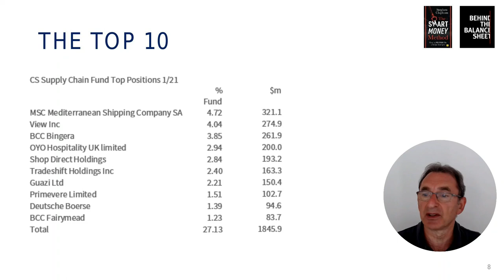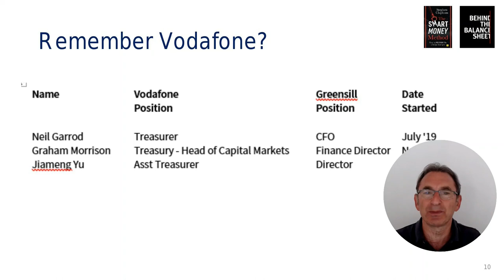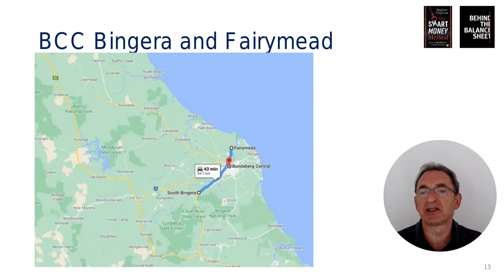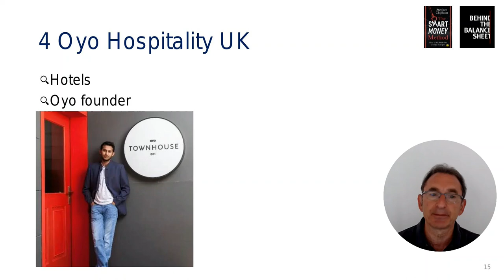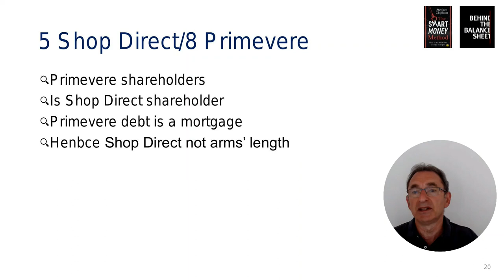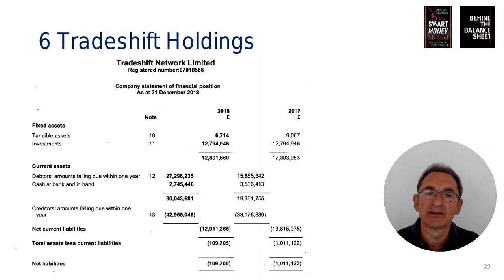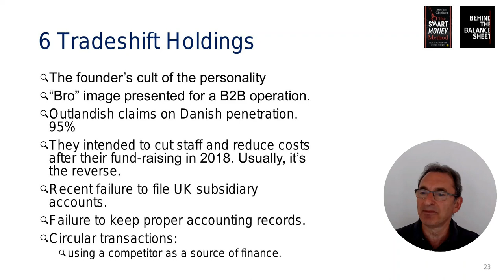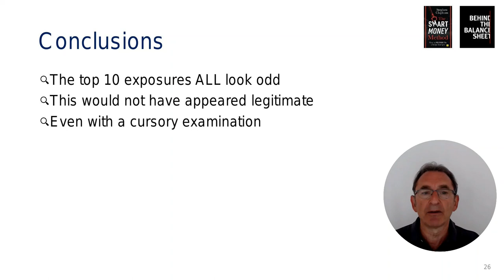Greensill June 21 Recap: Warning Signs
Greensill Revisited: Top 10 Exposures were ALL Connected

In this video, we give a recap of what we learned about Greensill. We outline some of the history but mainly delve deeper into the top 10 exposures of the largest of the Credit Suisse funds. What we found was that none of the top 10 looked like a legitimate arms' length, ordinary course of business supply chain finance transaction. Which is pretty strange.

IMPROVE YOUR INVESTING SKILLS

Interested in improving your investing skills – check out our paid courses, delivered by Steve Clapham:

Our most popular course is the Analyst Academy which will take your from a novice to become a proficient investor

OUR FREE CONTENT

DON’T FORGET TO SIGN UP FOR OUR NEWSLETTER (INCLUDED WITH CLUB ACCESS)